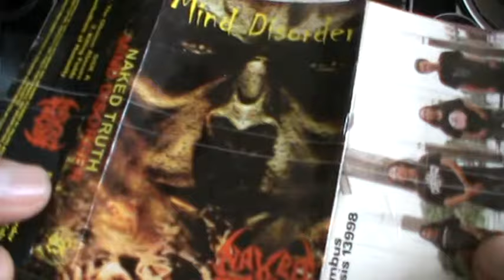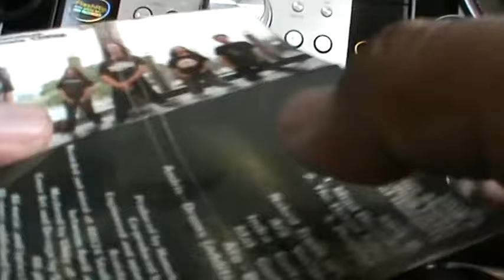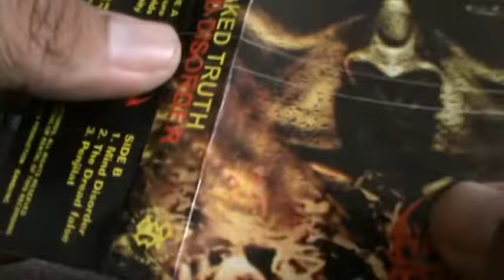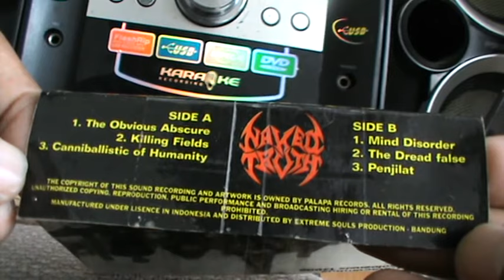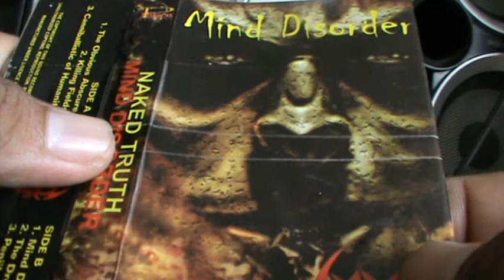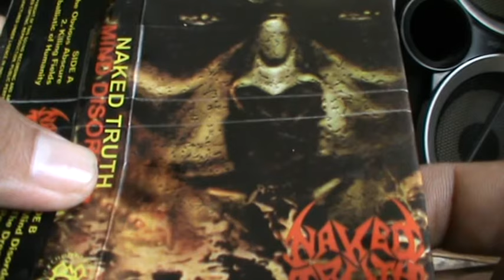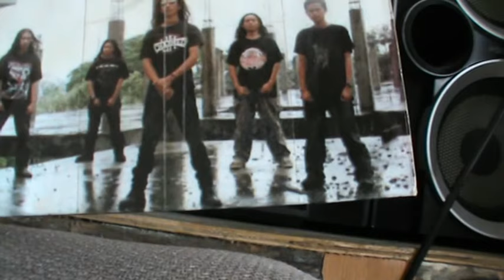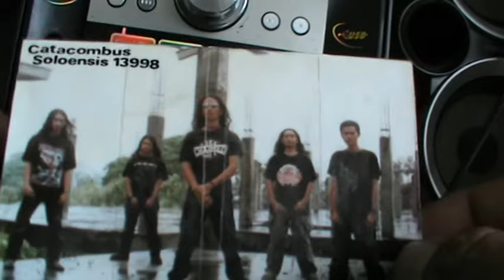Naked Truth - Mind Disorder 1998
One more band that prides Indonesia year 1998 they are Naked Truth. Naked Truth is a brutal band Death Metal from Bandung Indonesia. Their music is attacking like Suffocation very closely. Band under the auspices of Extreme Souls Production.

Members:
Ara: Vocals
Indra: Guitar
Idat: Guitar
Ato: Bass
Andris: Drums

This video as a promotional media only. All rights relating to song ownership are owned by bands and labels.